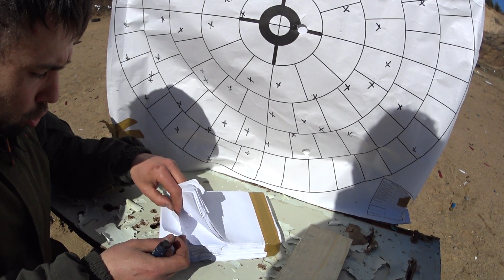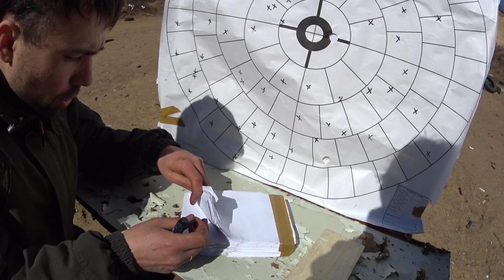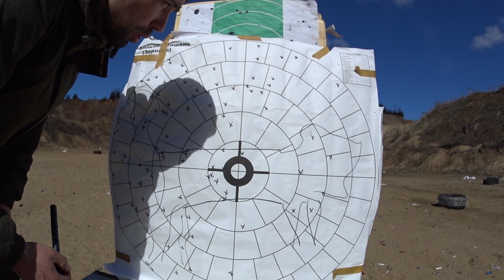МР-155. Стрельба "БРАКОНЬЕРСКИМИ" патронами на РЕЗКОСТЬ и КУЧНОСТЬ! 50м пулевой! 80м дробовой!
Решили сделать полный тест с МР-155 отстрел патронов от СКМ на расстояние в 50 метров и 80 метров. чтоб посмотреть насколько они стабильно работают как пулевые патроны на расстояние в 50 м и на 80 метров дробью имеют осыпь по стодольной мишени. Также в этом видео мы разыграем один из пяти ножей который я заказал с сайта